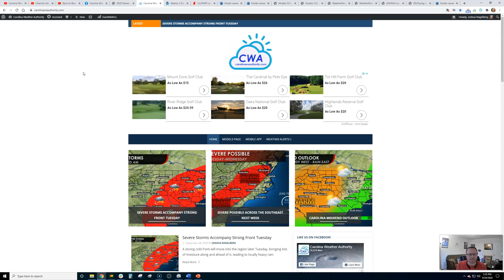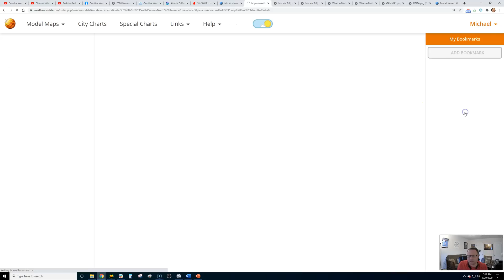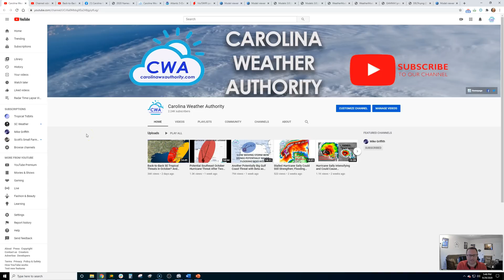Developing Cyclone Could Threaten Florida Early Next Week; Another Wave Bears Watching Behind It!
The western Caribbean needs to be watched closely for potential tropical cyclone development towards Friday evening or early Saturday. The next name on the list is Gamma. Another wave behind it could develop a few days later (next name Delta). Regardless of development, a ton of rain is coming to Florida and possibly up the Eastern Seaboard, with a very wet first half of October expected. Two potential cyclones interacting with each other and with land masses will make for an extremely uncertain forecast at this point, so please follow the official NHC forecasts closely.